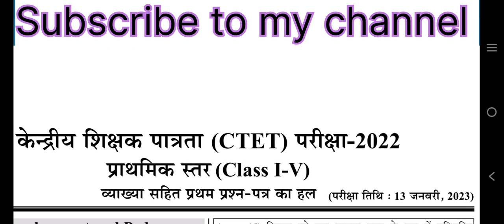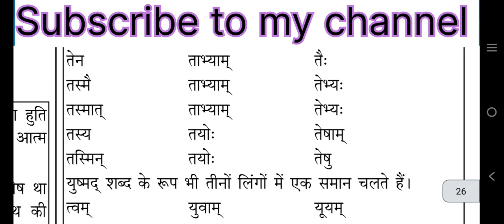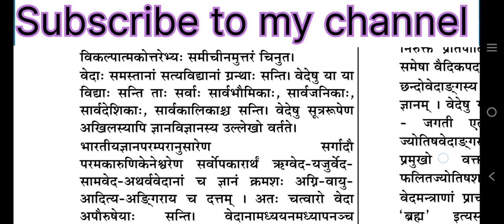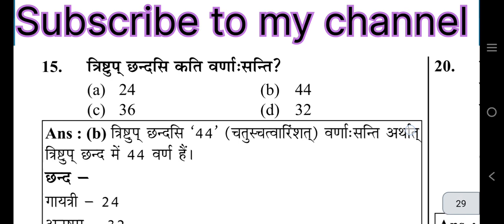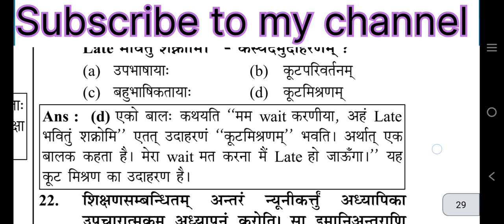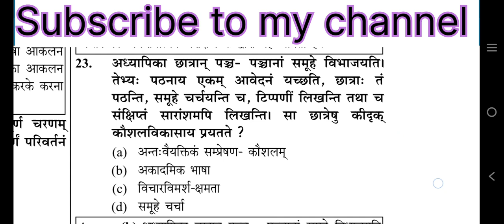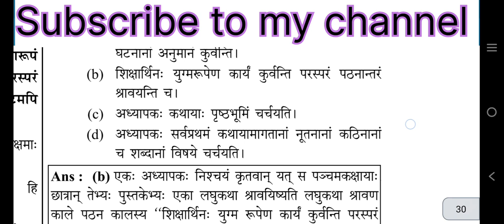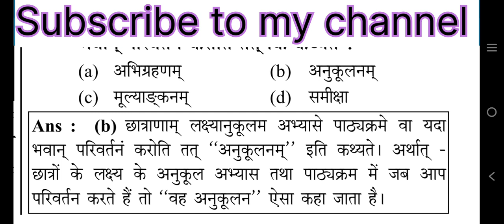Mptet 2024 varg 3 | Sanskrit and Pedagogy | संस्कृत भाषा एवं शिक्षाशास्त्र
MPTET VARG 3 OLD QUESTION PAPER | mp samvida varg 3 previous year question paper | samvida varg 3 online classes | mp varg 3 exam 2024 | प्राथमिक शिक्षक वर्ग 3 पुराना पेपर 2022
मध्यप्रदेश शिक्षक वर्ग 3 का हल सहित पेपर 2022
samvida varg 3 old paper 2022 maths
MPTET online classes 2024
mp tet varg 3 old paper maths
mp tet 2024 syllabus
mp tet 2024 kab hoga
mp tet 2024 exam date
mp tet 2024 notification
mp tet 2024 vacancy
mp tet 2024 other state
mp tet 2024 notification in hindi
mp tet varg 3 September 2024
mp tet varg 3 syllabus 2024
mp tet varg 3 notification in hindi
mp tet varg 3 September 2024 news
mp tet latest news today,mp tet form fill up 2024,mp tet notification,mp tet 2024,mp tet exam 2024 notification,mp tet syllabus 2024,mp tet classes 2024,mp tet class
math pedagogy
varg 3 Sanskrit classes
varg 3 Sanskrit practice set
varg 3 Sanskrit
varg 3 ka paper
varg 3 Sanskrit
vijay jaiswal
varg 3 Sanskrit classes Azra khan
3 Sanskrit classes by Azra ma'am